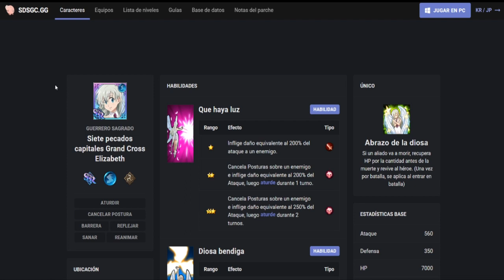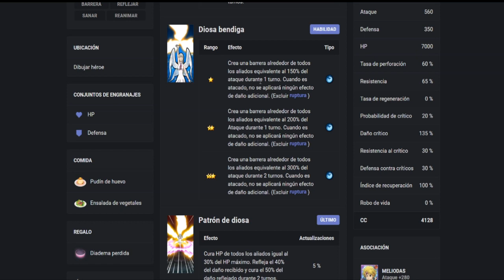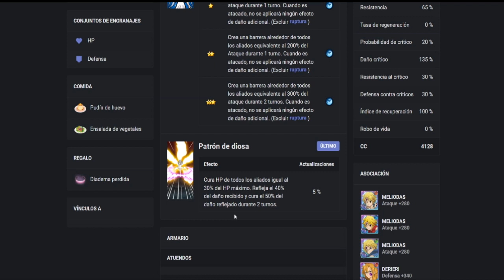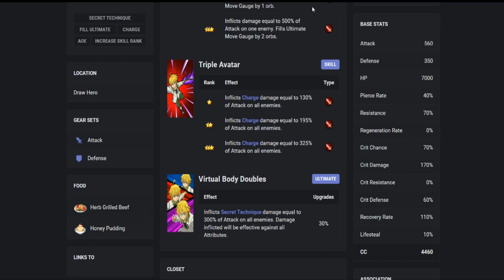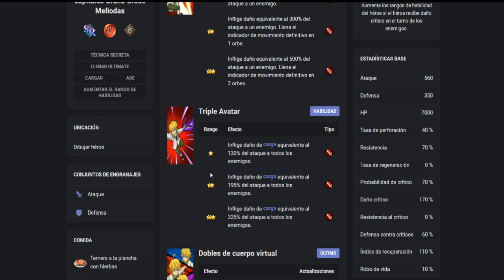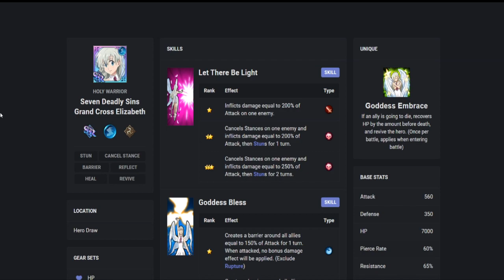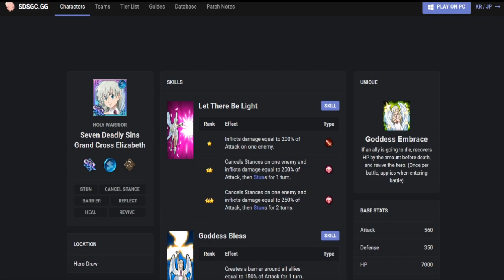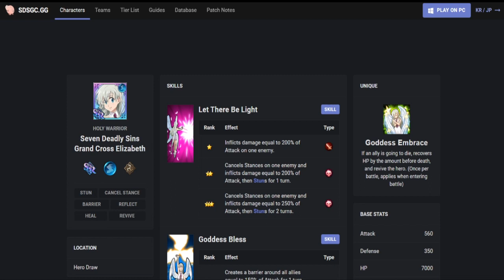¿TIRAR O NO? Elizabeth Diosa y Lost Vayne (Retirada del Festival de Liones) | 7DS: Grand Cross